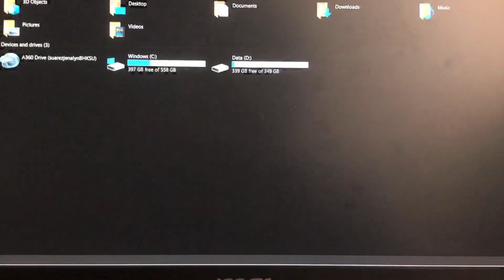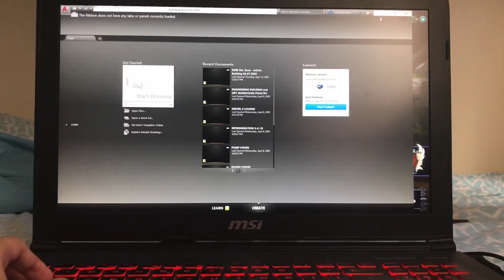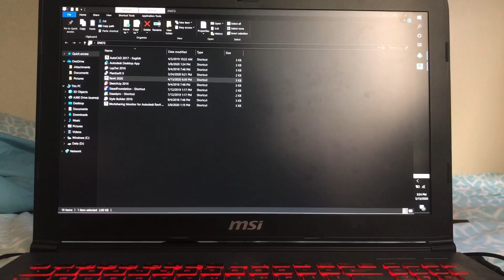Additional RAM Installation on MSI GV62 7rd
At the end part of this vid, I tried running 3 applications (AutoCad, Revit, Paladins) ng sabay sabay. So far, okay naman siya. Mabilis na. 🙂

Thank you nga pala kay Ced for recommending what RAM should I buy. 🤗